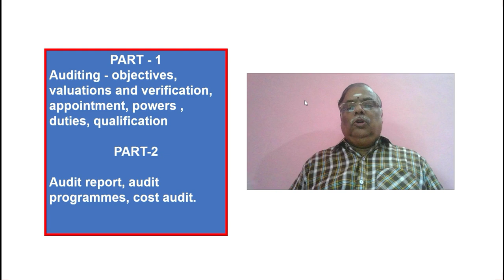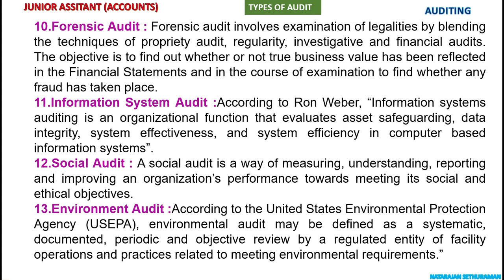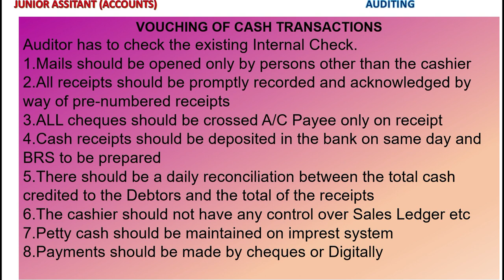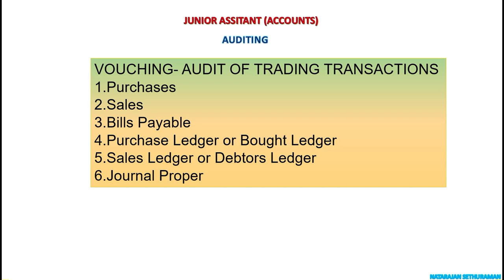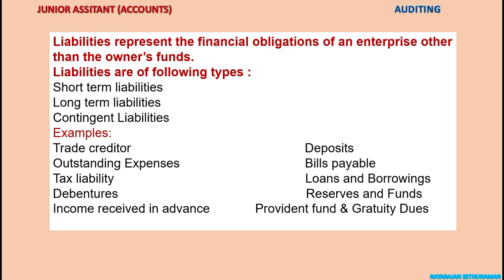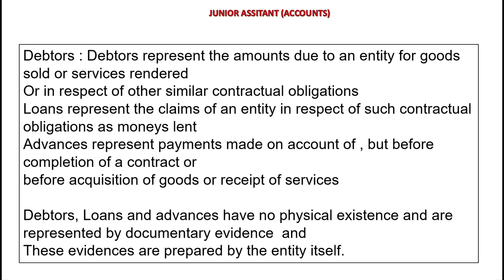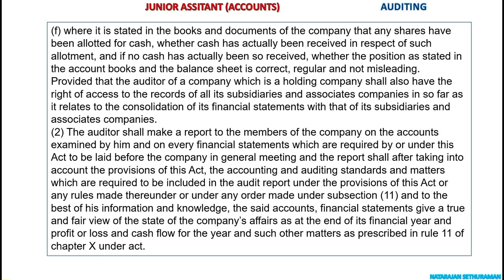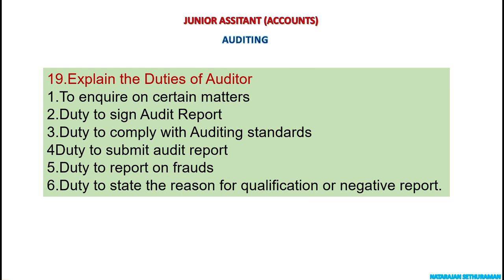Assistant(Accounts) | Auditing Part 1 | Tamil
This video explains Auditing and Other Provisions of Companies Act 2013 regarding the Appointment, Qualifications, Duties and Rights etc., of Auditor. This will be helpful to candidates taking up Competitive Examination for the Post of Junior Assistant(Accounts) in various organisations . This will be helpful for B.Com students also.